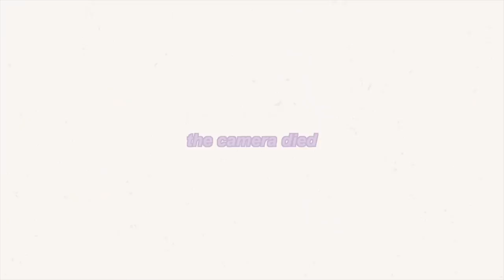life update with a newborn, what i used in my hospital bag & what they gave me!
Sharing an update on life with 2 kids!

FOLLOW US //

SHOP EQUIPMENT //